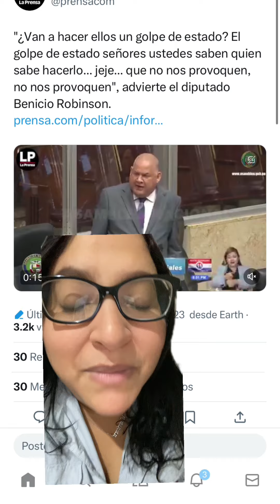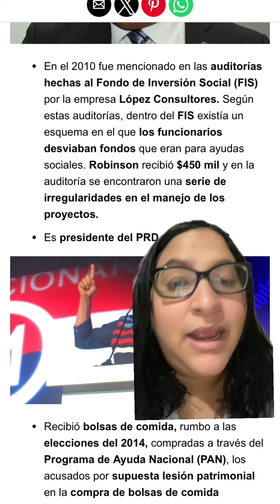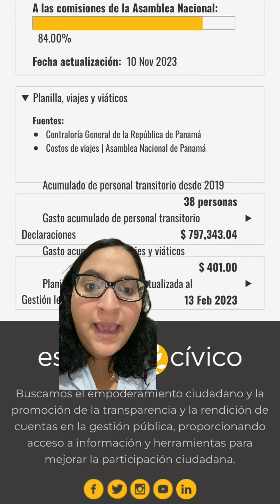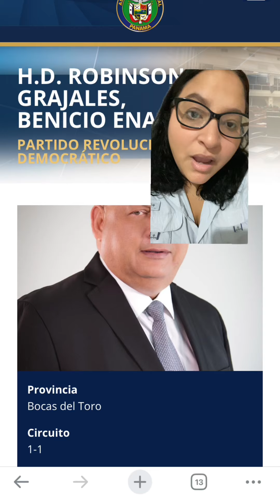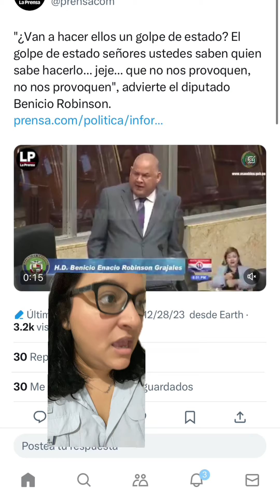Benicio Robinson dice que no los provoquemos… OK 29 de diciembre de 2023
Benicio Robison Diputado del los mil cuestionamientos de trafico de influencias, corrupción, nepotismo etc dice que NO los provoquemos… okay